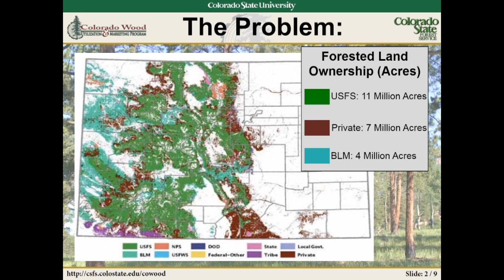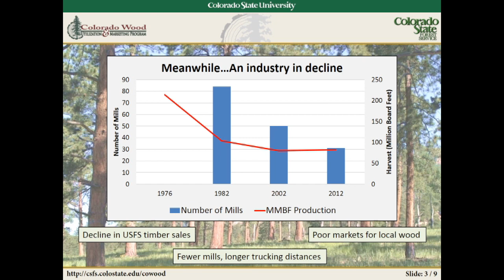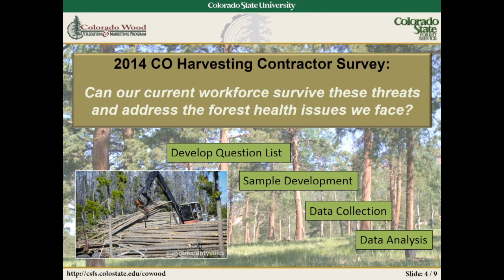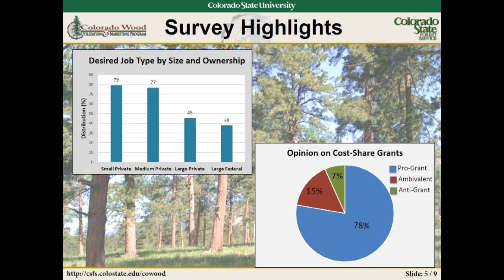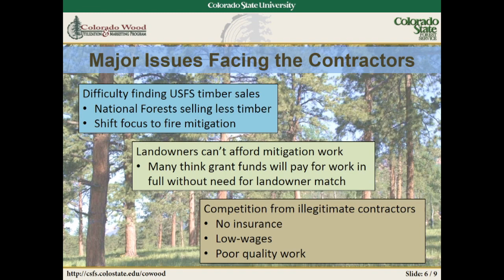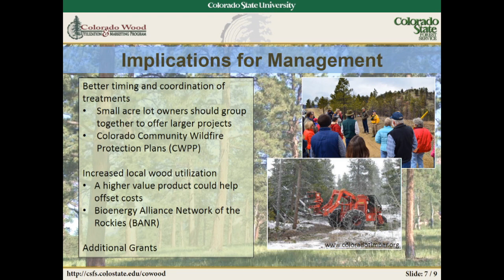Southern Rockies HotSpot: Characteristics of Colorado's Forestry Contractors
Damon Vaughan discusses his research for the Colorado Wood Utilization and Marketing Program of the State Forest, which provides an analysis of Colorado's forest harvesting industry and several of the barriers that contractors currently face throughout the state.